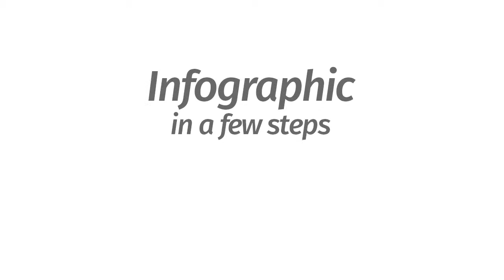Infographic in a few steps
Video advice - Content Marketing Expert project